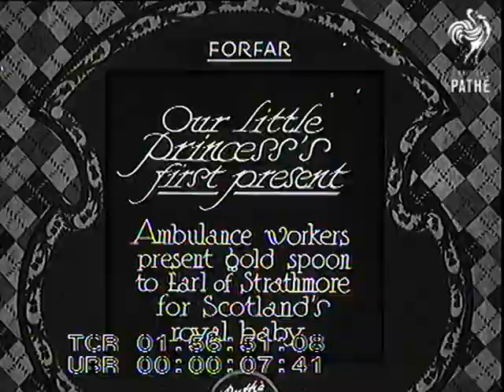Our Little Princess's First Present (1930)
Full title reads: "Forfar. Our little Princess's first present. Ambulance workers present gold spoon to Earl of Strathmore for Scotland's royal baby."

Forfar, Scotland.

CU of case being in opened - inside is small gold spoon presented to Lord Strathmore on the birth of his grandchild - Princess Margaret.

Shots of Lord Strathmore accepting gift from representative of Ambulance workers. He makes a speech of thanks (mute). MS of Earl with spoon.

Lady Strathmore inspects female / women ambulance workers and nurses.

Bag pipe band in traditional Scottish costume play and march on football pitch. Earl of Strathmore inspects men - possibly veterans. More shots of men marching following band. Nurses and other women march in parade.

MS Earl watching parade. Lady Strathmore is presented with flowers. Two shot of Lord and Lady Strathmore chatting.
 FILM ID:741.43